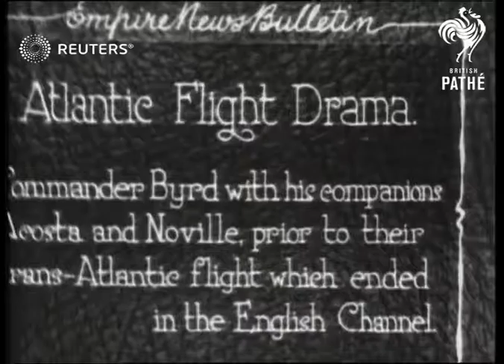UK: Commander Byrd prior to trans-Atlantic flight which ended in the English Channel (1927)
Atlantic flight drama
Commander Byrd with his companions Acosta and Noville prior to their trans-Atlantic flight which ended in the English Channel.

Full Description:

UK

Atlantic Flight Drama

The airmen pose in the pneumatic raft in which they reached the shore
Background: Atlantic flight drama